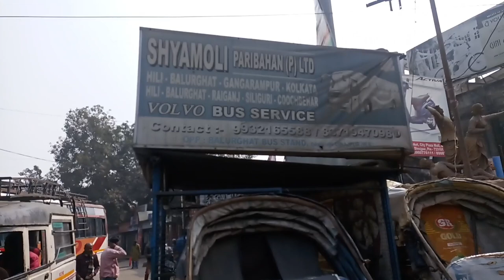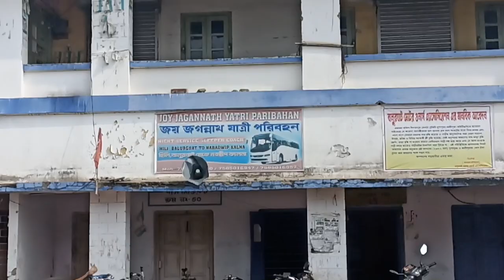Balurghat Public Busstand | বালুরঘাট পাবলিক বাসস্ট্যান্ড| Daily Vlogs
...Yours Queries...
Balurghat Public Busstand
বালুরঘাট পাবলিক বাসস্ট্যান্ড
Balurghat City
Balurghat Town
Balurghat Vlog
balurghat public busstand
Busstand of Balurghat
balurgaht public busstand video
public busstand of bualurghat
bualurghat

Aapne Vai Ko Support Karna.. ❤️

{Mera Video Banane ka Saman}:-
           Mera Smartphone - Redmi Note 10s
           Aur  Dizo Wireless Dash Neckband